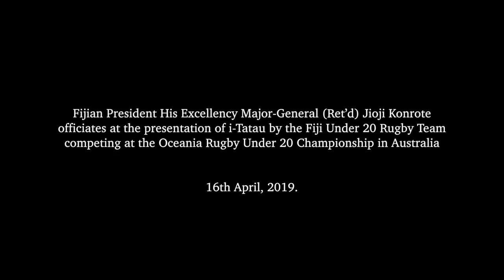Fijian President officiates at the presentation of i-Tatau by the Fiji Under 20 Rugby Team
Fijian President His Excellency Major-General (Ret’d) Jioji Konrote
officiated at the presentation of i-Tatau by the Fiji Under 20 Rugby Team competing at the Oceania Rugby Under 20 Championship in Australia.

16th April, 2019.